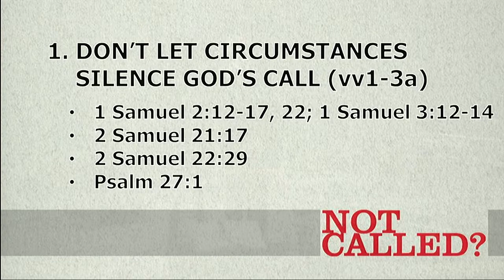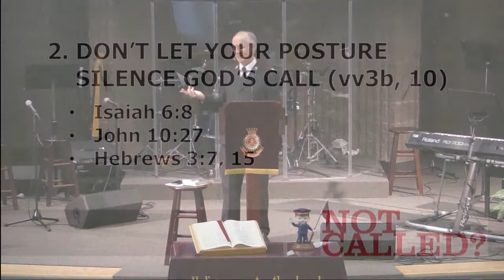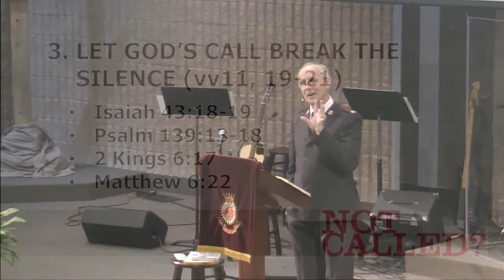Sermon - February 4th 2018 - The Call of God - Can You Hear Me?